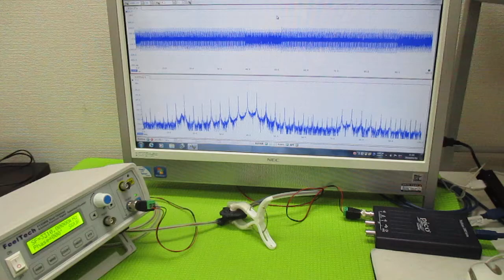非線形振動現象をコントロールする超音波発振制御技術 ultrasonic-labo